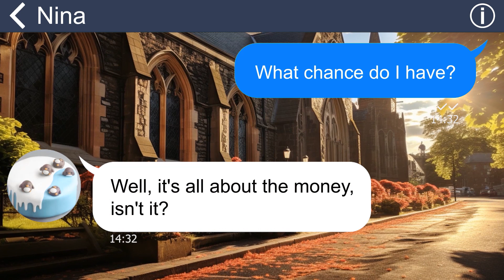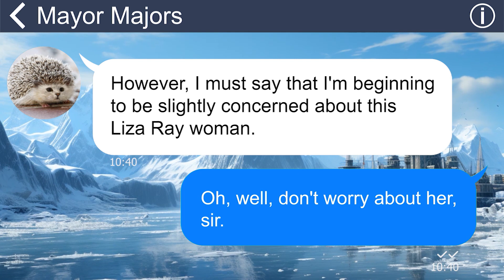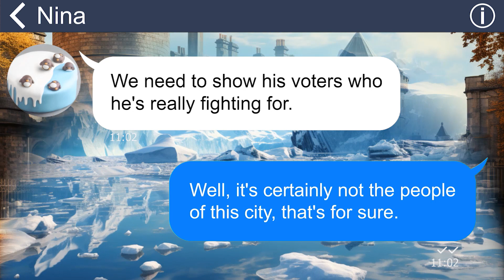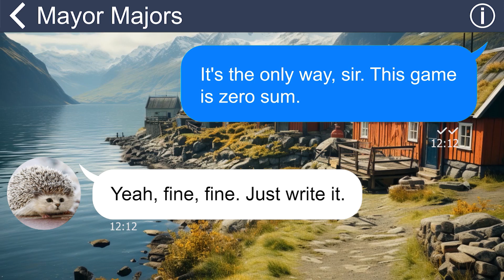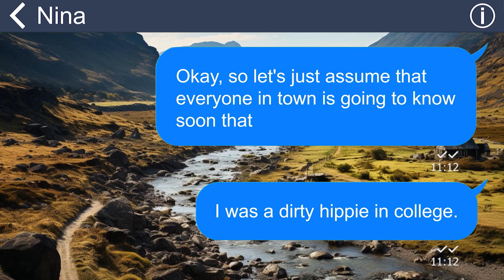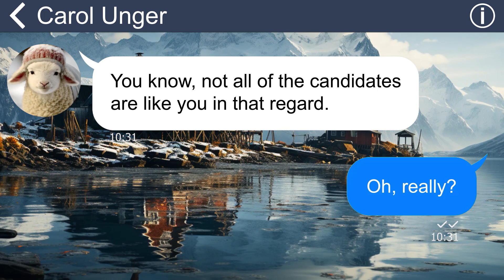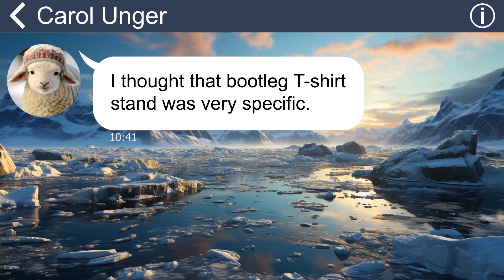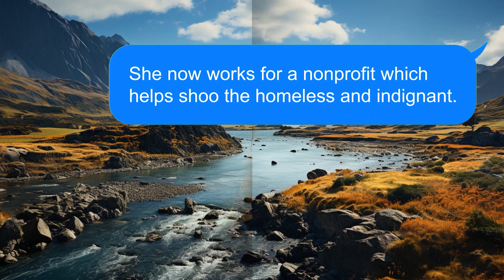[Apple] I want to take over our terrible mayor to become a better one. But then, a scandal hits...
Liza, a mayoral candidate, faces challenges in her campaign against incumbent Mayor Majors and his cunning strategist, Fleming. When compromising photos from her past are exposed, Liza chooses honesty in an interview, sacrificing her political image.